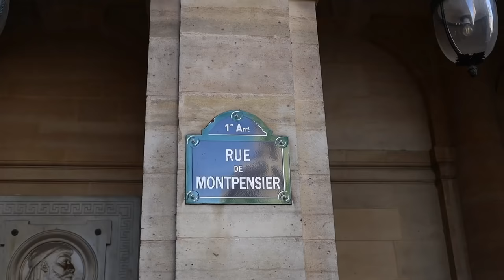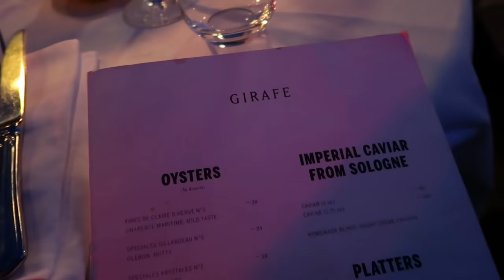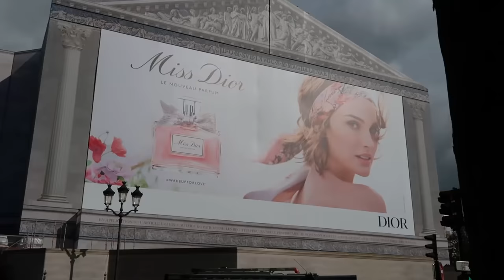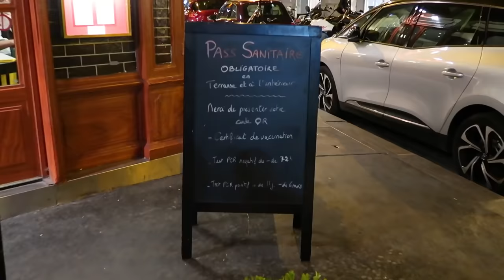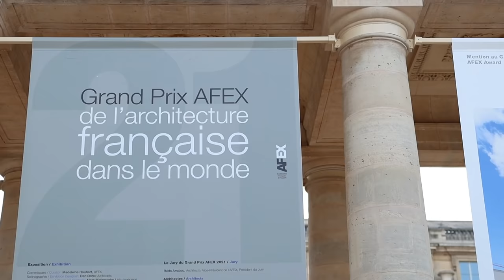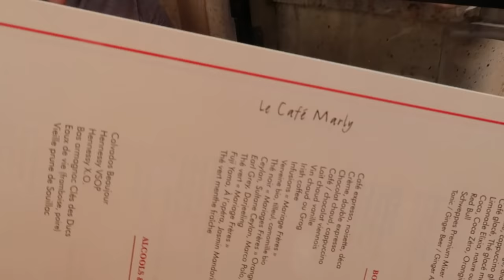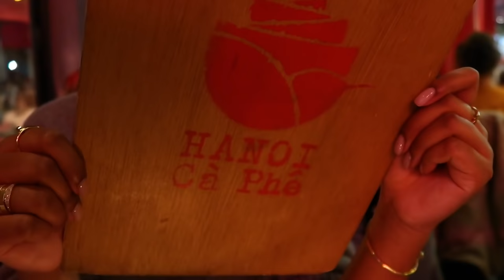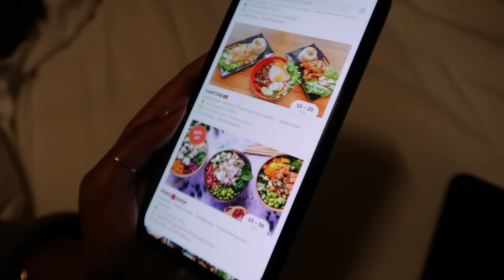PARIS IN FALL TRAVEL VLOG 2021 | Cute cafés, luxury shopping & good vibes!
Hey friends, I'm so excited to share this Paris travel vlog with you. Paris in autumn is the best and we had such an amazing time on this trip! I hope you enjoy x